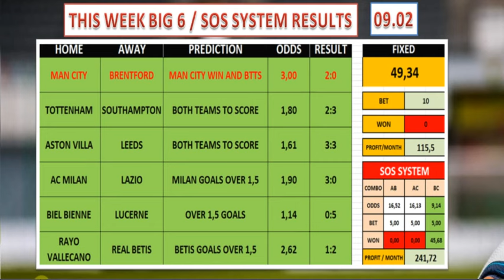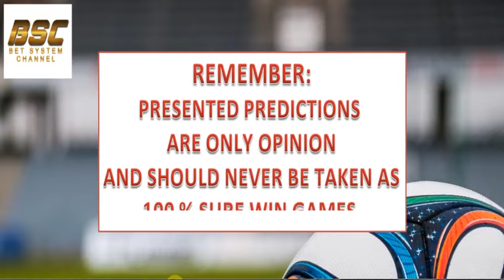SATURDAY 1X2 FOOTBALL PREDICTIONS TODAY - FIXED BETTING ODDS - SOCCER TIPS - BETTING PREDICTIONS